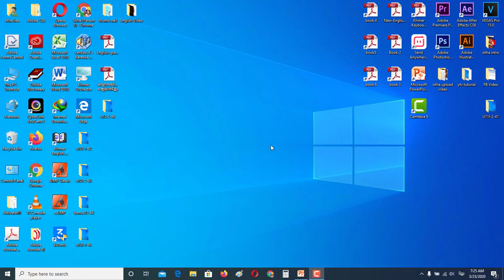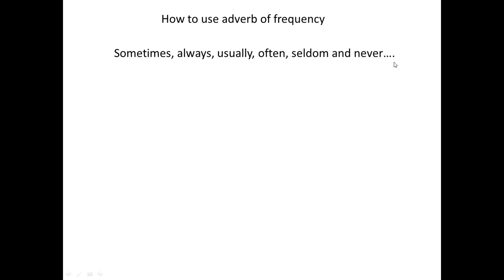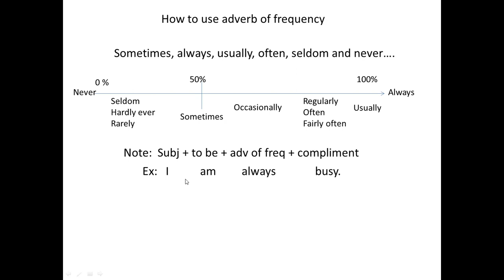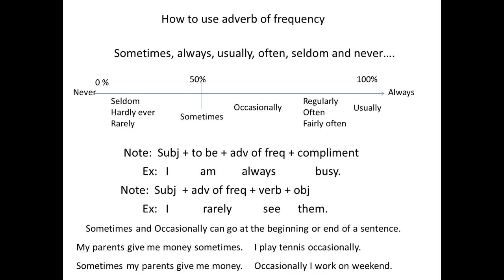How to use adverb of frequency, sometimes, always, never, .....,របៀបប្រើ Adverb of frequency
in this video you will learn how to use adverb of frequency. they are sometimes, always, never, seldom, usually, often.
1- SUBJECT+TO BE+ ADVERB OF FREQUENCY.
Ex:  I am always busy.
2- SUBJECT+VERB+ADVERB OF FREQUENCY.
Ex:  I sometimes play football.
3-  Sometimes and occasionally can go at the beginning or end of a sentence.
Ex:  My parents give me money sometimes.
Sometimes my parents give me money.
I play tennis occasionally.  occasionally i work on weekend.
ឆាណែល”ស៊ីថាភាសាអង់គ្លេស”គឺត្រូវបានបង្កើតឡើងដើម្បីចែករំលែកបទពិសោធន៍និងចំណេះដឹងផ្នែកភាសាអង់គ្លេសទៅដល់សិស្សានុសិស្សទាំងអស់ជាពិសេសសំរាប់សិស្សានុសិស្សដែលរស់នៅទីជនបទដាច់ស្រយាលហើយគ្មានឱកាសរៀនដោយសារតែខ្វះគ្រូបង្រៀន។
ខ្ញុំសង្ឈឹមថាវីដេអូនេះអាចជួយអ្នកនិងកូនៗរបស់លោកអ្នក
សូមថ្លែងអំណរគុណចំពោះការទស្សនាវីដេអូនេះពីដើមដល់ចប់។

Channel "sitha english"is made for sharing experiences and English  knowledge to all students,especially for countryside students who have no chances to study because of lacking of teacher and English  school. I hope this videos will help you and your children.